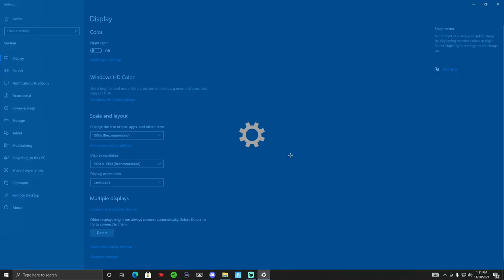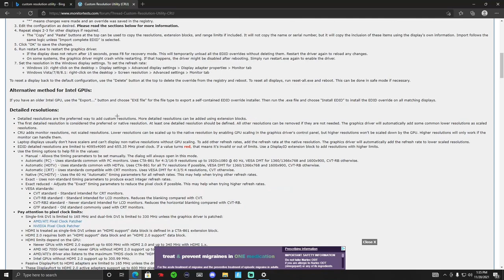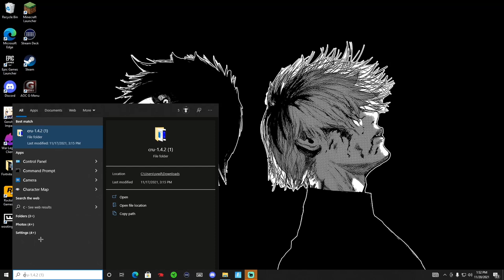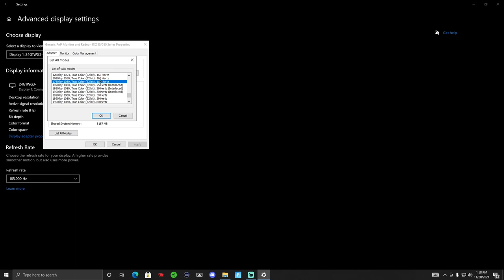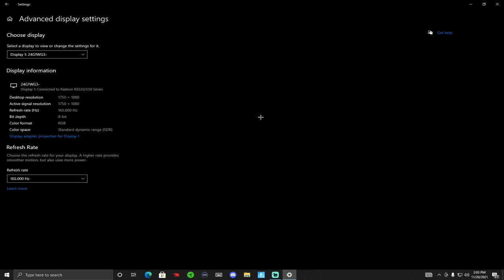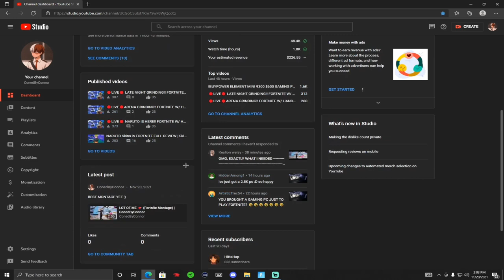How To Get Stretch Res in Fortnite | Full Easy Tutorial | Lower Input Delay + Higher FPS (CRAZY)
In Today's Video, I show you how get stretched resolution in Fortnite. This video was highly requested and I hope you will enjoy it !! If you have any questions for me, ask in the comments, or add me on Discord to chat (link Below)

⭐Use Code “conedbyconnor-yt” in the Fortnite item shop please and thank you!